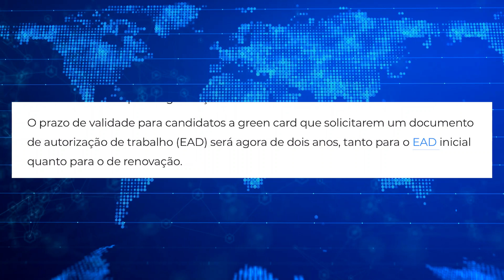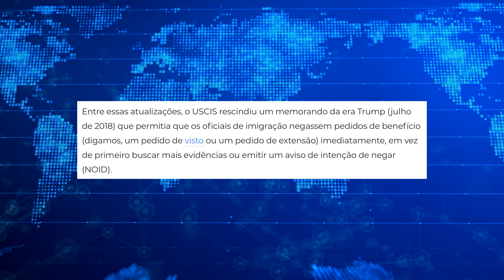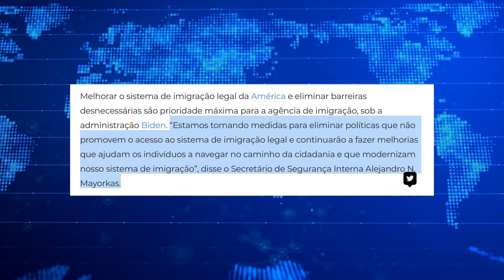🔴🇺🇸 ÓTIMA NOTÍCIA: MUDANÇAS IMEDIATAS NA IMIGRAÇÃO!! - (2021)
Entre outras coisas, Alejandro Mayorkas assinou mudanças no tempo de validade do Work Permit e também eliminou mais um memorando anti-imigração da administração anterior.

Baixe o app da NOMAD e insira o cupom: PAULOSERGIO e ganhe $5 dólares de cash back.

Ao inserir esse cupom durante seu cadastro com a Nomad, você ganha um benefício de 5 dólares no dia útil seguinte ao primeiro envio de dinheiro para a conta pelo app. Promoção válida apenas nos primeiros 7 dias após a abertura de sua conta.
O cupom é válido por tempo limitado. Sujeito a alteração sem aviso prévio